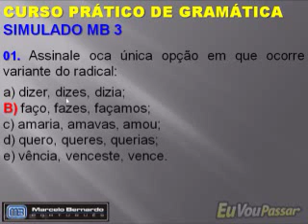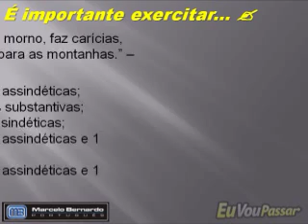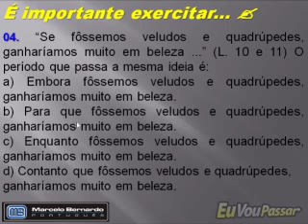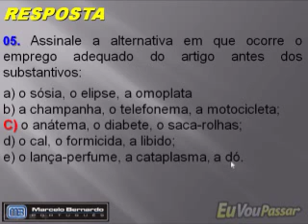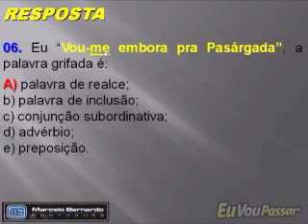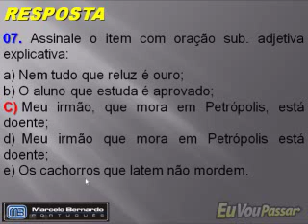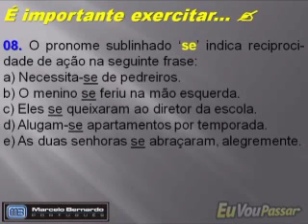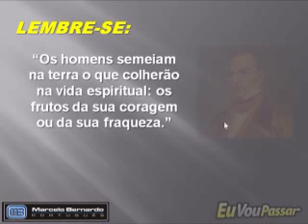185 Simulado MB3